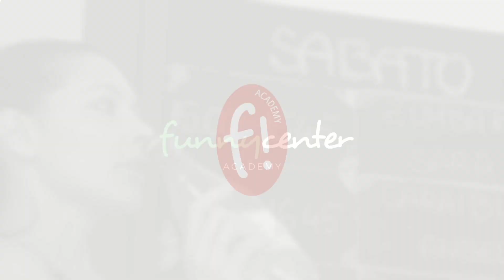IN FORMA - puntata 21